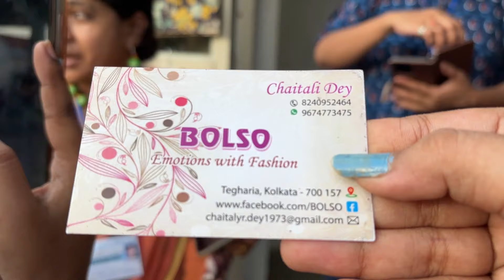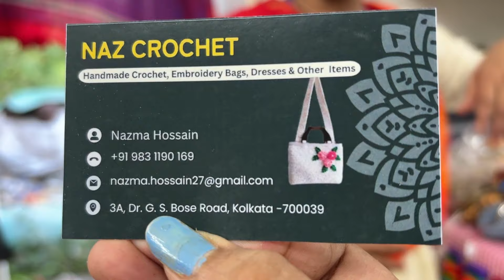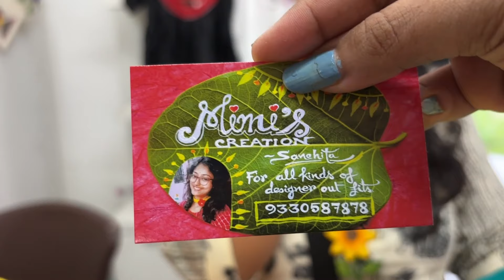বিশ্ব বাংলা হাটে পাওয়া যাচ্ছে unique জিনিস। মাত্র 30 টাকায় choker 😍 ecopark Newtown handicraft fair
hosto shilpo mela eco park kolkata,kolkata hosto shilpo mela 2024 ,eco park hosto shilpo mela 2024,eco park hosto shilpo mela,bengal handicraft fair 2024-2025 ,hosto shilpo mela kolkata,
হস্তশিল্প মেলা ২০২4,handicraft fair,hosto shilpo,hosto shilpo mela 2024 ,hosto shilpo mela eco park,kolkata hosto shilpo mela 2024 dates,west bengal handicraft fair,হস্তশিল্প মেলা
kolkata handicraft fair,hasto shilpo mela,handicrafts fair kolkata,eco park kolkata,হস্তশিল্প মেলা,hosto shilpo mela eco park kol kata,hostoshilpo mela

Kolkata handicraft fair 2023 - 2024
Kolkata hostosilpo mela 2023
Kolkata handicraft fair ecopark

Biswabangla hut
Biswabangla hut Newtown

হস্তশিল্প মেলা  Bengal Handicraft Fair 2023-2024 | Hosto Shilpo Mela Eco Park

hosto shilpo mela 2024 in siliguri
hosto shilpo mela 2024 asansol

krishnanagar hosto shilpo mela
sabola mela
kolkata hasta shilpa mela
hasto shilpo mela

Biswa Bangla hut